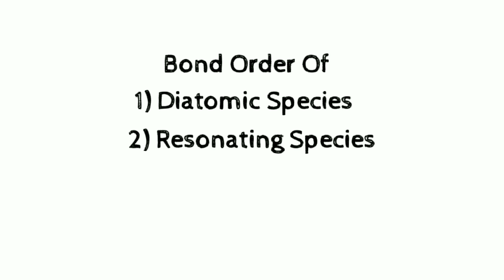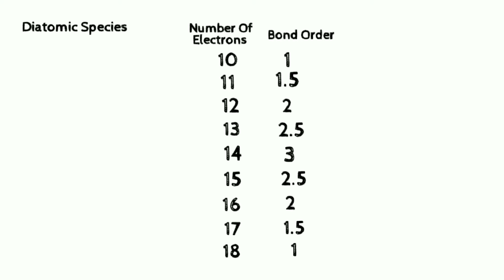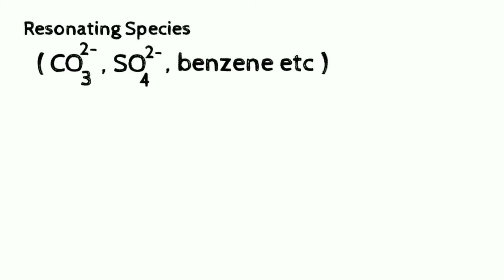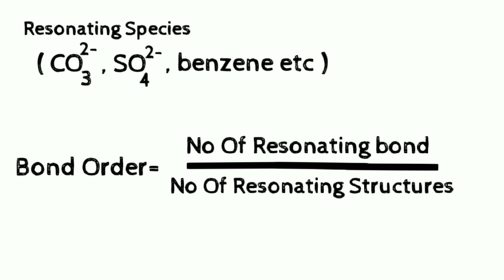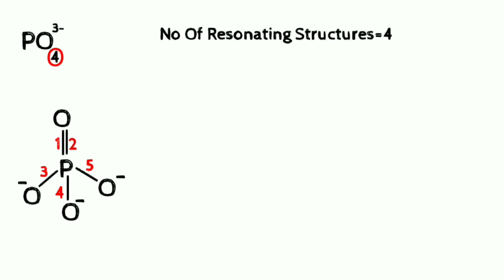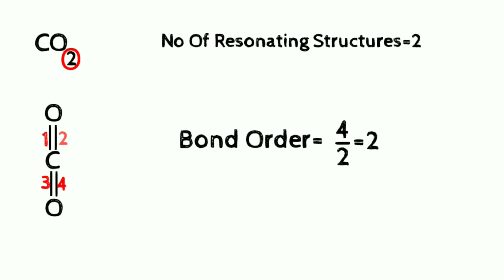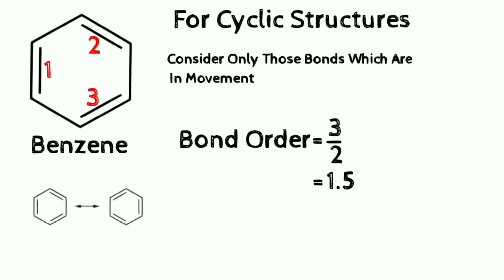Trick To Find Bond Order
How to find out bond order is very important for chemistry students.We usually use molecular orbital theory to find out bond order. But it is time taking work.To overcome this problem this trick will be helpful for chemistry students.